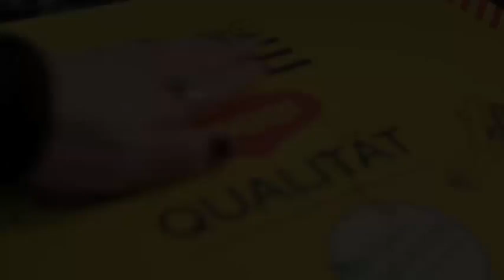Maggi-Scheiße Werbespot-Verarsche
Was passiert wenn man mir einen kleinen Videoclip und die richtigen Soundefekte gibt?

Richtig
Eine Katastrophe :P

Sämtliches Video- und Audiomaterial in dem Werbespot gehört nicht mir sondern den Urhebern.